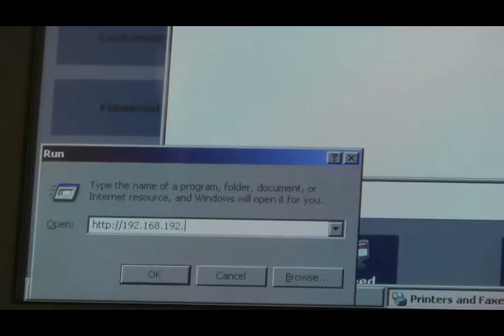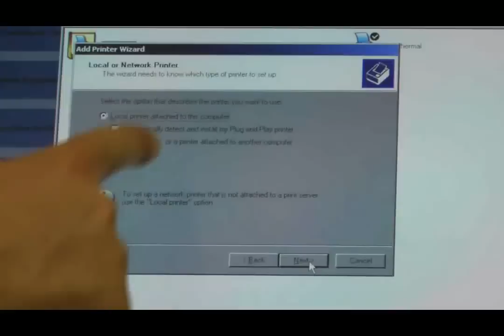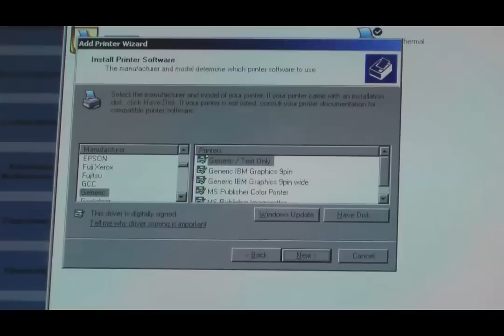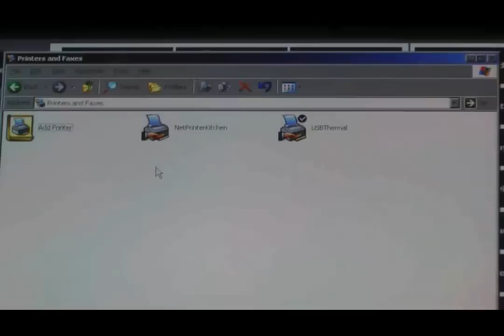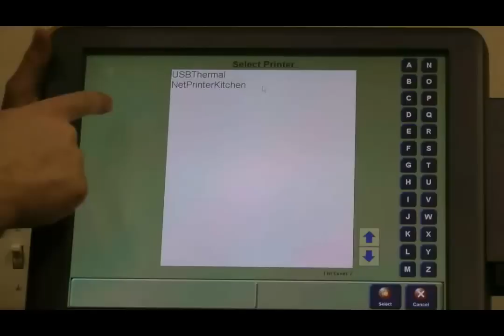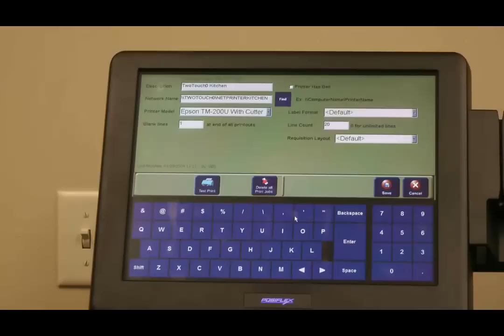2TouchPOS Epson TM-U220B Ethernet Kitchen Printer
2TouchPOS Epson TM-U220B Ethernet  Kitchen Printer